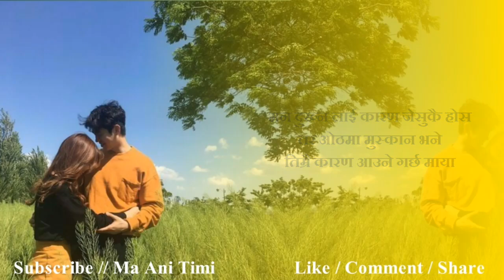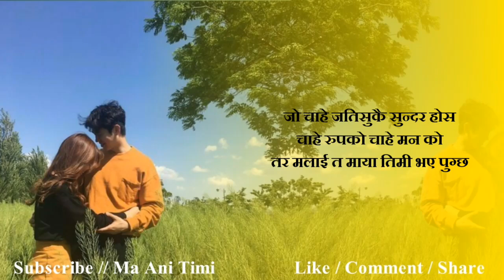Nepali Love Status || Nepali Heart Touching Status || Nepali Love Shayari || ma ani timi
Nepali Sad Status || Nepali Heart Touching Status || Nepali Sad Shayari || ma ani timi

ma ani timi, where you will find videos on:

Nepali :
- Love Quotes
- Love Status
- Love Lines
- Shayari
- Muktak
- Poetry